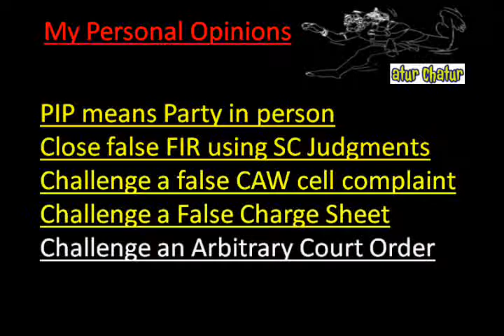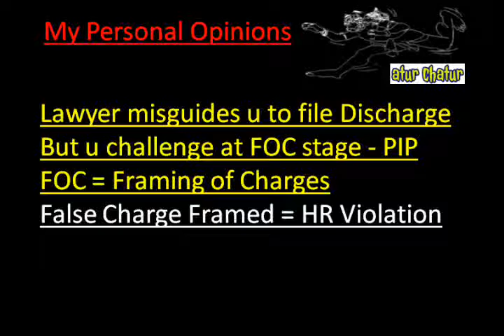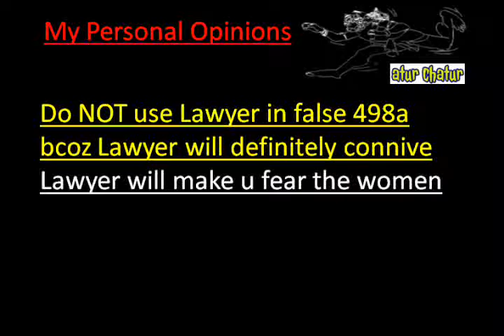Arlington Top Lawyer NRI Legal Services Best Advocates Non Resident Indian Law Firm India